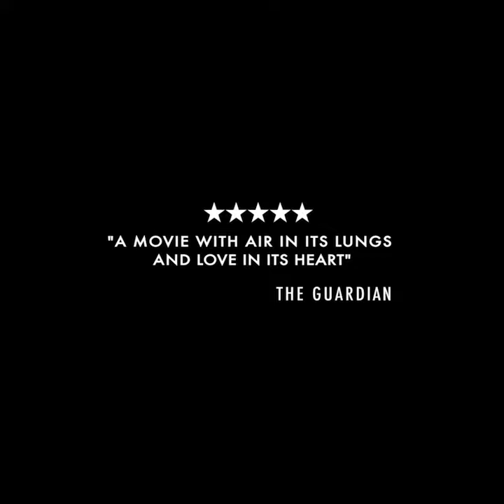The Eight Mountains - Trailer - Travelling Film Festival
The Eight Mountains | Directed by Felix Van Groeningen & Charlotte Vandermeersch | 2023
Italy, Belgium | In Italian, English, Nepali with English subtitles | 147 minutes | M

In this Cannes Film Festival Jury Prize winner, two lifelong friends grow apart and back together through the twists and turns of life, set and shot against the stunning backdrop of the Italian Alps and the Himalayas.